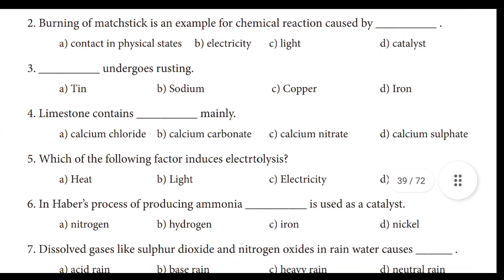9th science Refrsher course module unit 10 _CHANGES AROUND US answer_class9 Science refresher course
In this video we are discuss about the 9th science Refrsher course module unit 10 CHANGES AROUND US answers class 9 Science refresher course
REFRESHER COUSE MODULE |Class 9|# Science |# UNIT - 10| Magnetism | Answers English Medium |TNSCERT
REFRESHERCOUSEMODULE |Class 9| Science Changes around us

Keep watching...
Keep supporting .
Keep learning ...